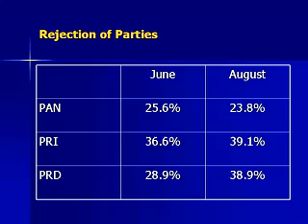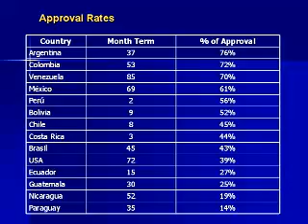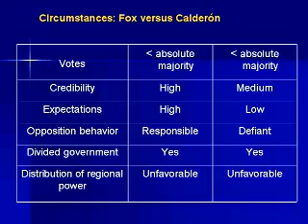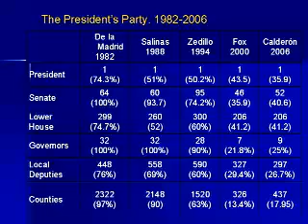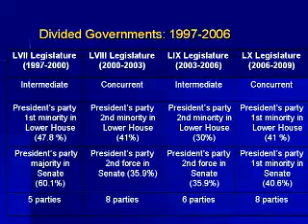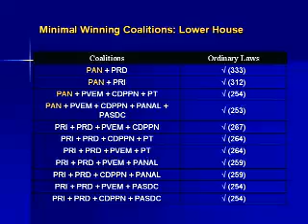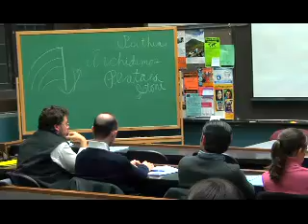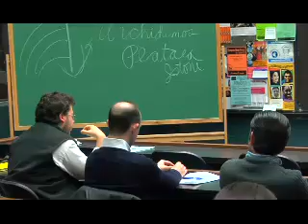Mexico's 2006 Presidential Elections and Challenges for the New Government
A lecture by María Amparo Casar, Centro de Investigacíon y Docencia Económicas, A.C.